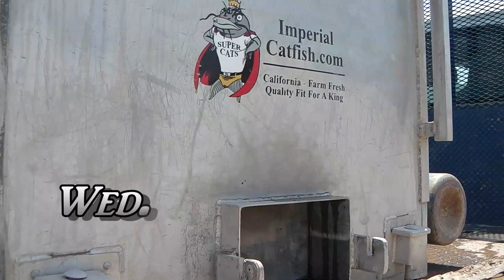4/30/14 Stocking Blue & Channel catfish @ Santa Ana River Lakes & Corona Lake